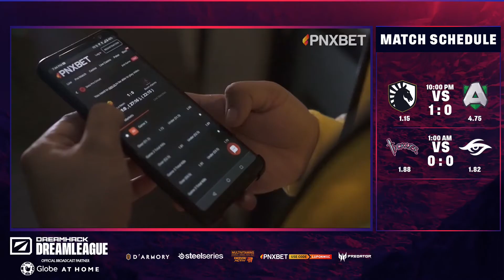Team Liquid vs Alliance Game 1 | DPC WEU Tour 1 Division 1